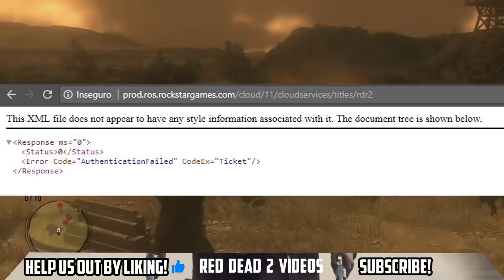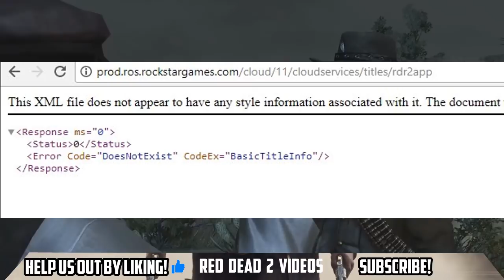Red Dead Redemption 2 - Official RDR2 News Website Found!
A placeholder for Red Dead Redemption 2 news has been found. Thanks to Spider Vice and TezFunz2 for revealing this information. Rockstar has updated the site, they are very active and making changes to it. Will we see news soon? The latest RDR2 news and updates for red dead!

Red Dead Redemption 2 Info!

Developed by the creators of Grand Theft Auto V and Red Dead Redemption, Red Dead Redemption 2 is an epic tale of life in America’s unforgiving heartland. The game’s vast and atmospheric will also provide the foundation for a brand new online multiplayer experience.

Super Ad Friendly Content :)